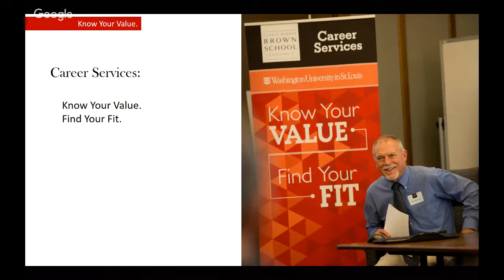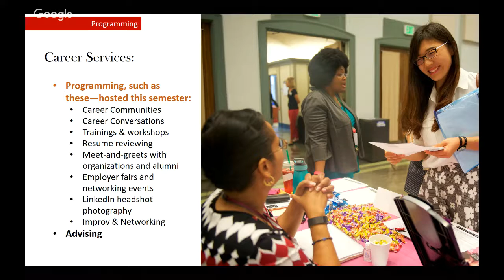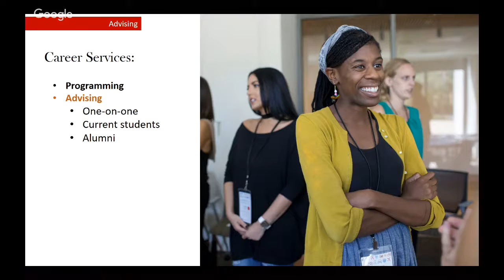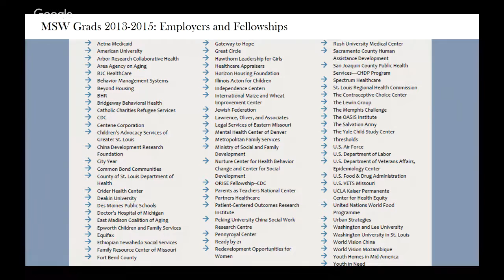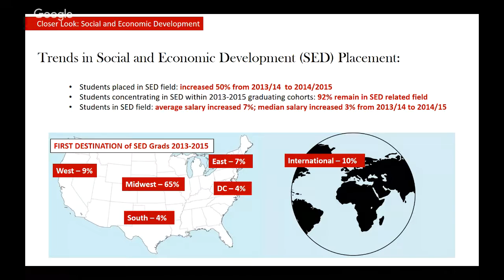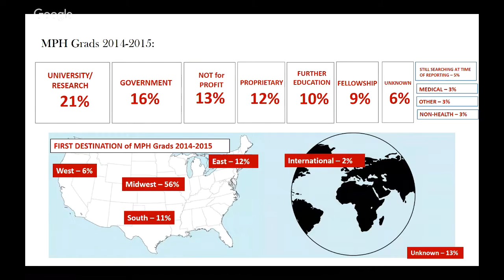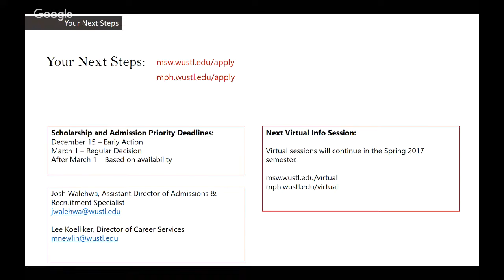Job Outcomes and Career Planning: Career Services at the Brown School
The Brown School's Office of Career Services is dedicated to connecting our students to career placements and connecting employers to our students. How does that benefit you? How can you get involved even before stepping foot on the Brown School's campus? Join Lee Koelliker, Director of Career Services, to learn more.

Submit your questions in advance to (subject line: Career Services Virtual Session) or post them on the event page during the event.